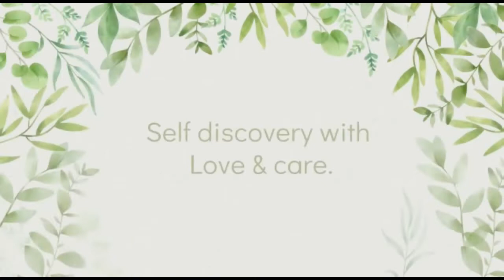AlignWithMe Ep 70 Unbalanced Crown Chakra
Turquoise Enchantresss is an Intuitive Artist based in India.
All of her work is based on human emotions and her spiritual journey and Philosophy.

Some of her creations are Paintings, self-help guides, Energy readings, and of course Series on the youtube channel.

The main focuses of her work are
1. Inner child Healing
2. Divine Union Within
3. Chakra Healing

1. The AlignWithMe series is only to spread awareness about healing and mental health through spiritual work I personally experienced, researched, and worked on.
2. I am not a professional therapist, just a psychology student which I have discontinued. to follow my calling as an Intuitive artist.
3. My purpose is to spread awareness about how we can heal ourselves with love and care.
4. All of the content is my personal research, personally worked on for a few years, and the experiences I encountered during my healing process, so take what resonates and leave what doesn't.
5. All my work and content have been tested on myself and only after diving deep into it, I publish them online, as I believe I am always going to be my first client, so I can serve better to the world. So I only post what has worked for me, doesn't have to work for you but something along the way which wasn't so much of my thing might be yours. so choose mindfully.

My First Book, "INNER CHILD MAGICK" is now available, Get your copy now!!!

If you are looking for Ebook for my book, Inner child magick,

If you are interested in getting yourself  a COMMISSIONED PAINTING by me